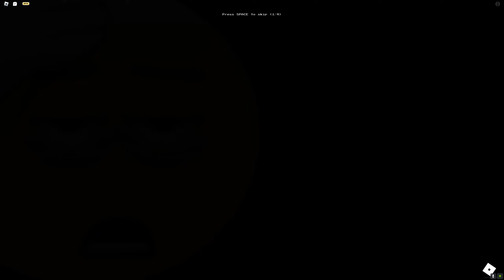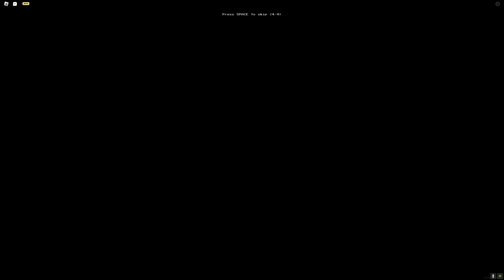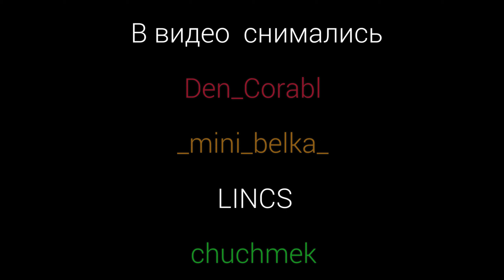Apeirophobia Roblox Монтаж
Поиграл вместе с друзьями Хоррор